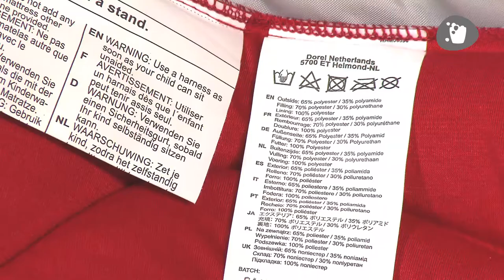Maxi-Cosi | How to wash Light Carrycot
Maxi-Cosi | How to wash the carrycot